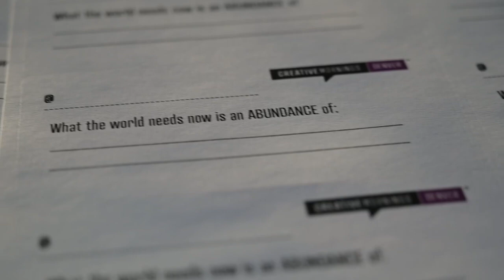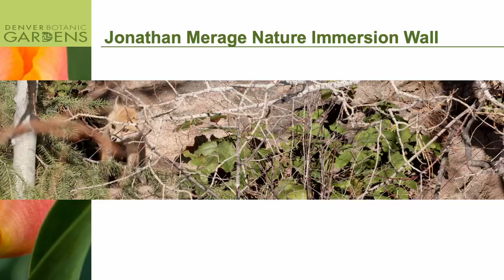Billy Kanaly: Abundance at The Gardens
"I care about plants now, however, before I started here, I can honestly say I didn't care. Which is an odd thing because now it's sort of my, my bread and butter as a filmmaker here at the Gardens..."

Billy Kanaly at CreativeMornings Denver, Dec 16, 2022. Free events like this one are hosted every month in dozens of cities. Discover hundreds of talks from the world's creative community